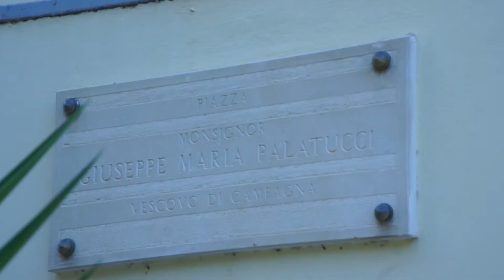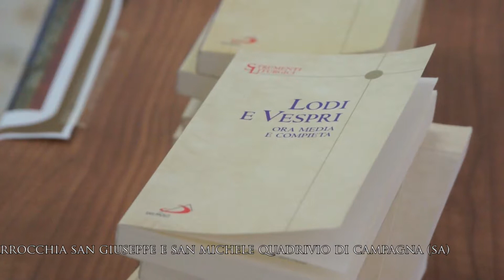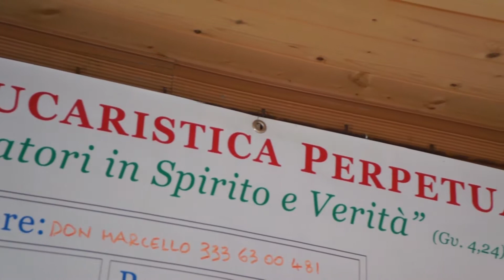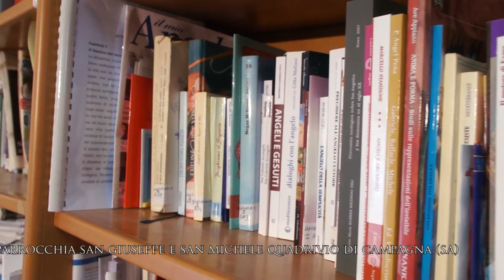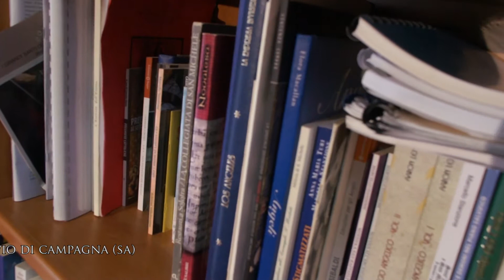Giornata foraniale - parrocchia San Giuseppe e San Michele - Campagna(Sa)